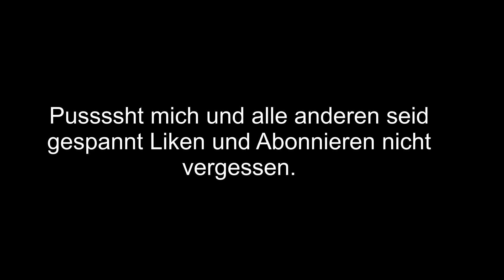Kleiner Realtalk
Schaut es euch unbedingt an ist wichtig.

Viel Spaß!!